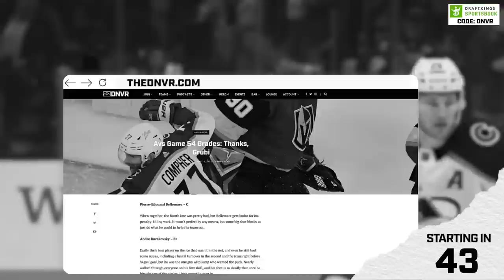New details emerge about Deion “Coach Prime” Sanders’ necessary roster rebuild at Colorado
On today’s DNVR Buffs Podcast, Jake Schwanitz and RK discuss the details that have emerged from Deion “Coach Prime” Sanders roster rebuild, four more players have entered the portal, the building recruiting buzz coming out of Boulder after the spring game.

Start - 0:00
Transfers keep rolling out - 3:00
Replacing players - 15:30
Numbers from the spring game - 18:40
Players with CU in their top 10 - 24:00
Zach Courtney tweet - 32:30
Questions - 35:00

Athletic Greens is going to give you a FREE 1 year supply of immune-supporting Vitamin D AND 5 FREE travel packs with your first purchase.